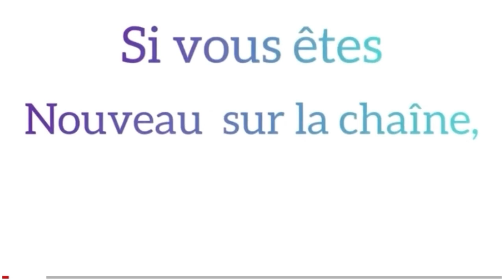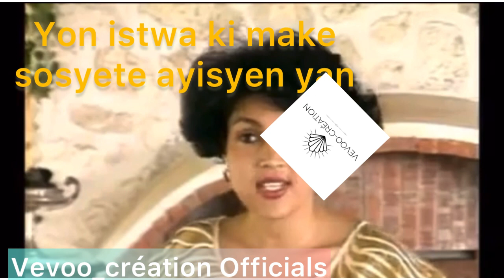27ème anniversaire de l’assassinat de l’avocat Mireille Durocher Bertin